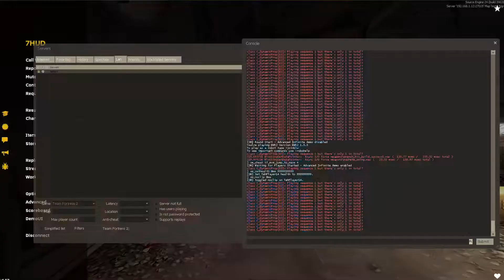Early progress of Chief Tank (Tank Sentry) MvM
Found this recently so why not